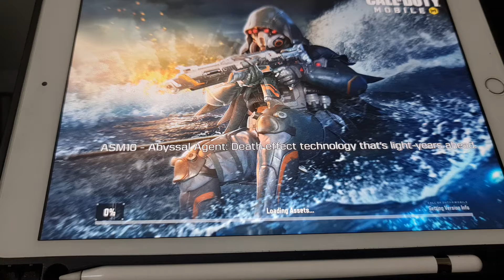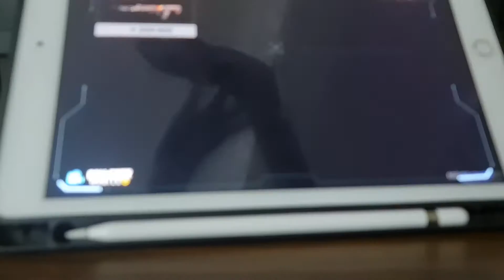C.O.D Call of Duty